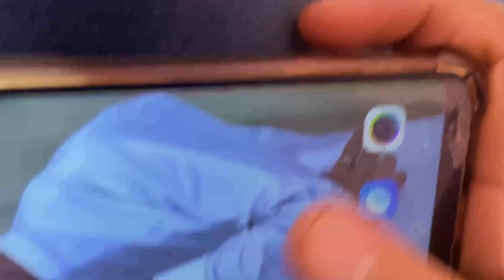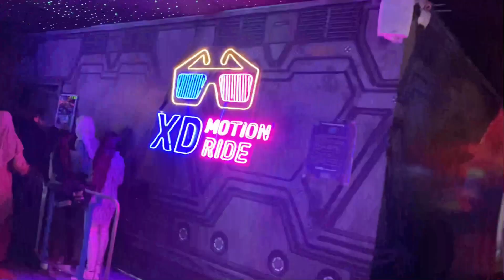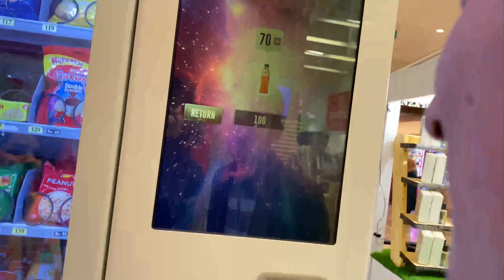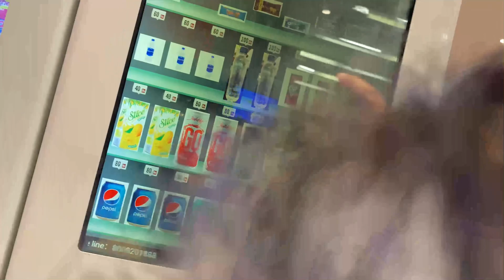Ocean Mall karachi (with Family)